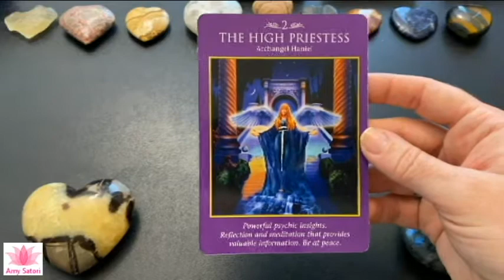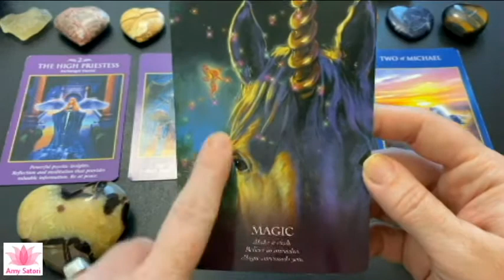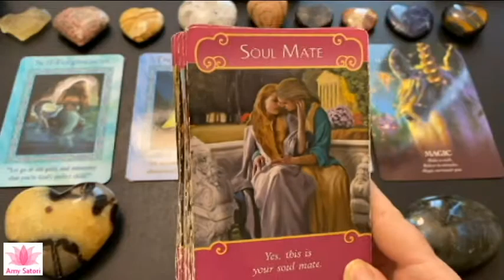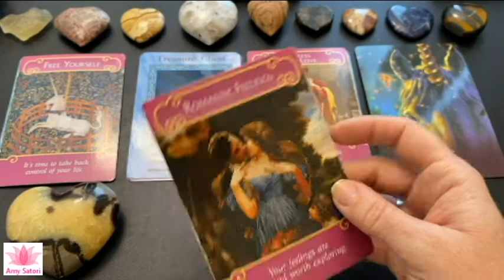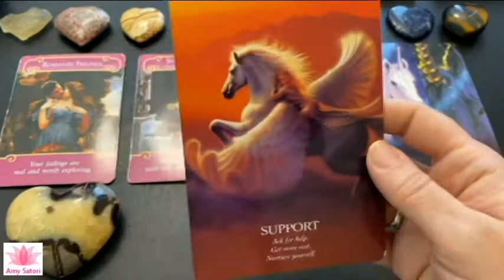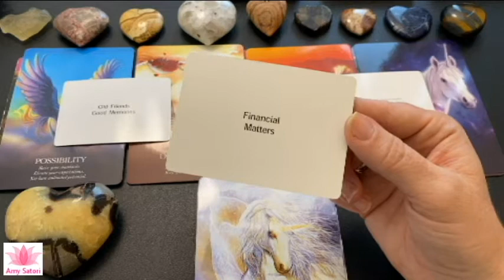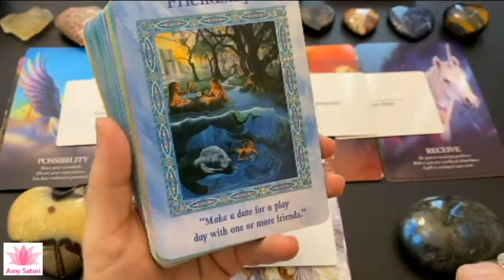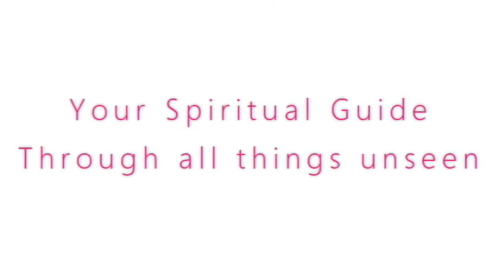🤷‍♂️ What are you waiting for??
Guided Meditation "Taking Us to the Other Shore"

Once quarantine is over, come get a reading in person Saturdays at the Lighthouse Bookstore Downtown Boulder, CO or call